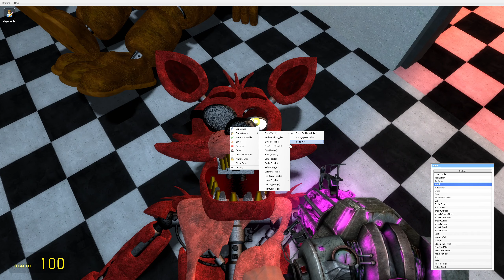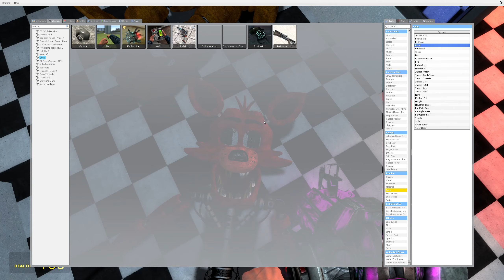GMOD I FNAF Springlocks part 0 (prequel)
THIS IS NOT A NEW ONE, THIS IS BASED BEFORE SPRINGLOCKS PART 1.